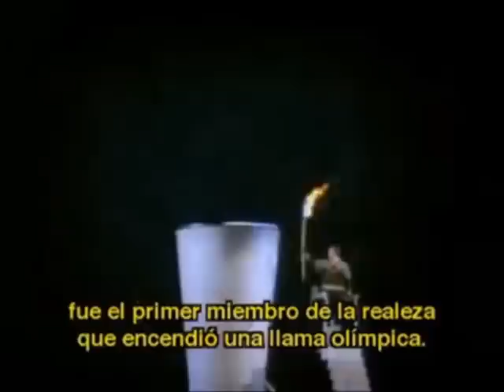Olympic Torch Cauldron Lighting History, Opening ceremonies (Now updated with London 2012)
The winter and summer Olympic games cauldron lighting from 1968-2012 opening ceremonies (I couldnt find a couple of the early winter ones though)

Its interesting to see how its changed and how much more of a big deal it is these days!

Let me know which one is your favourite and how you think it should be done for London 2012! Come on, predictions please.

Sorry for low quality on some of the clips, its the best I could find.